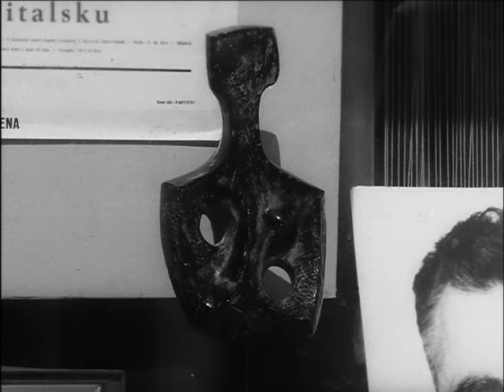Momenty 15. MFF v Karlových Varech 7/1966